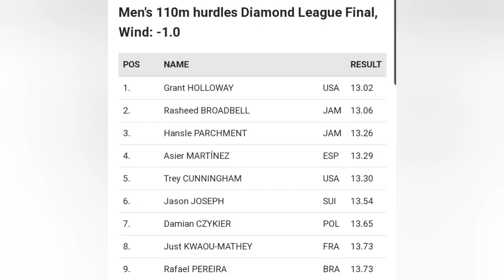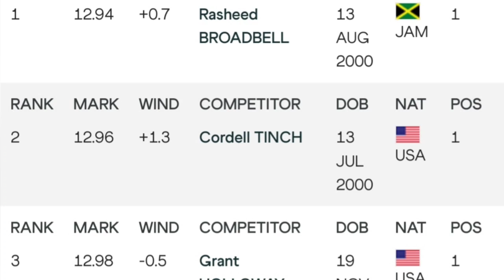JAMAICA'S RASHEED BROADBELL. THIS WILL BE EPIC !!!